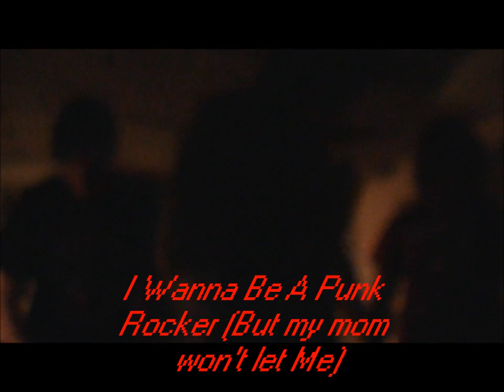January 21st T.V Land Show With TMP & Monowolf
Basement Show
Total Vacancy (Ska, Pirate Punk, Punk)
Tiny Moving Parts (Indie)
Monowolf (Noise)